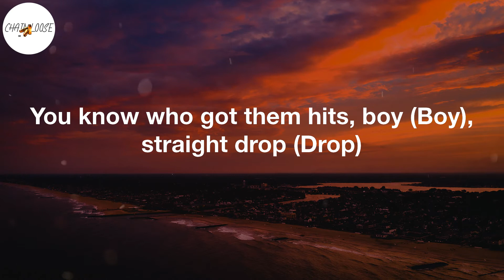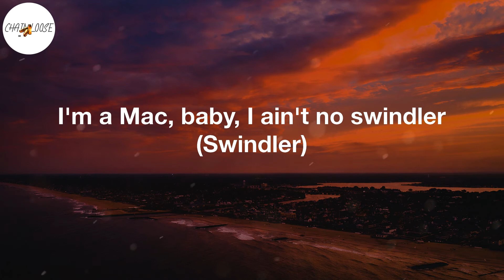French Montana - Alcatraz (Lyric Video)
Alcatraz Lyrics:
I'm expensive everyday, I ain't free tomorrow (Free tomorrow)
I'm a gremlin (I'm a gremlin)
I knew the ass fake and still hit it (Still hit it)
Her friend ate it, you been hated (Been hated)
Word to 112, my life ain't peachy (Ain't peachy)
Goin' viral like Fat Joe and them Yeezys (Fat Joe and them Yeezys)
You know who got them hits, boy (Boy), straight drop (Drop)
You ain't poppin' (Pop), don't make me Kay Flock 'em (Flock 'em)
Split the work, had to J. Lo and ARod 'em (ARod 'em)
Then I shipped it out to Philly like James Harden (Bah)
Put the hoes in the SoHo house (SoHo house)
Feeling like Nelly, might snipe your bitch, put the porno out (Woo)
The mayor want to meet them young boys that's wildin' (Wildin')
It ain't drill music (Music), they been catching bodies (Baow)
Bust 'em down, four o's, no Audi (Skrrt)
Ridin' with the mozzy like Yo Gotti (Yo Gotti)
They thought it was funny, they was trollin' (Trollin')
Caught 'em like DaBaby, they was bowlin' (They was bowlin')
Montana floods, city, you ain't making no noise (No noise)
I just stashed D. Thang up, them coke boys (Coke boys)
I feel like Ye through the car crash (Car crash)
Feel like Ye 'cause me and Ye killed the curse from the Kardashians (Woo)
They shot me from behind, that's a flashback (Flashback)
It was a body on the scene from the blast back (Blast back)
She lied on her booty, that's an ass cap (Ass cap)
I came with the drama like Jack Harlow (Jack Harlow)
That Bugatti two-toned like Winnie Harlow (Ah)
South Bronx, southside with the hitters
Back like Joe Rogan, I ain't fucking with you bitches
Shawty said "50K", she ain't said enough (Said enough)
I'm a Mac, baby, I ain't no swindler (Swindler)
From the floor up (Up), no ceilings (No ceilings)
No bored apes, just gorillas (Just gorillas)
Super cold, Dr. Dre at the SuperBowl
Two below, been Death Row before Snoop controlled (Woo)
Five bricks in the G5 (G5)
I run the apple like Steve Jobs (Steve Jobs)
Ride big V's like the G house (G house)
Montega in the flash, Mac & Cheese 5
Uh, I'm expensive everyday, I ain't free tomorrow (Free tomorrow)